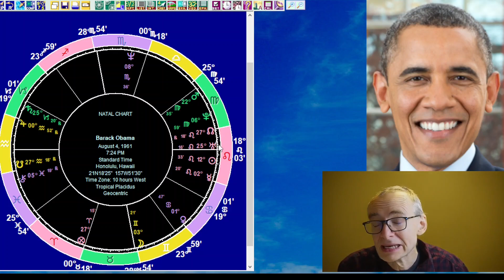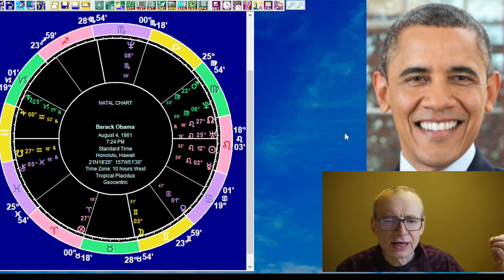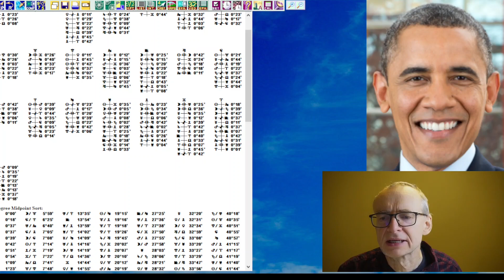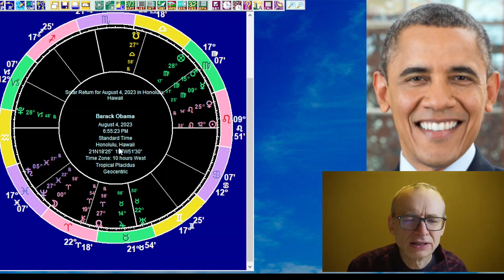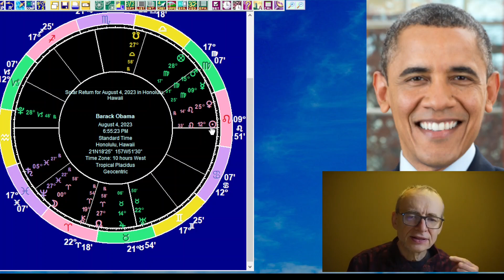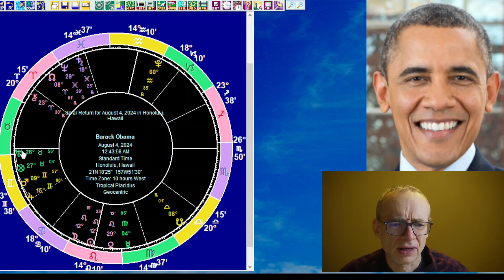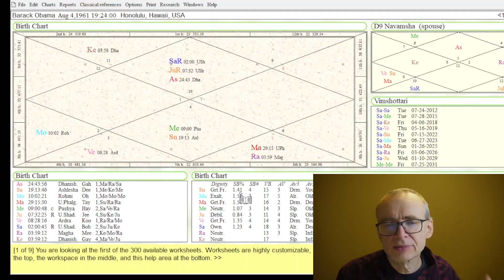Astrology for Tuesday December 26 2023: Moon in Cancer, Full Moon build up, Barack Obama revisited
We look at the astrology for Tuesday, December 26, 2023. The Moon is moving into Cancer, in preparation for a Full Moon. Having looked at the overall planetary picture we have forecasts for the 12 signs, followed by an I Ching reading. We then have a look at the horoscope of Barack Obama and consider what influence he might be having on current American politics.

Timestamps

00:00 Introduction
03:03 The planets on December 26
16:22 Sun sign forecasts for December 26
17:06 Aries
19:01 Taurus
20:31 Gemini
21:54 Cancer
24:20 Leo
26:15 Virgo
28:13 Libra
30:31 Scorpio
32:55 Sagittarius
34:21 Capricorn
36:14 Aquarius
37:40 Pisces
40:03 I Ching reading for December 26
47:53 The horoscope of Barack Obama (Western)
01:07:07 The horoscope of Barack Obama (Vedic)
01:21:41 Wrapping up